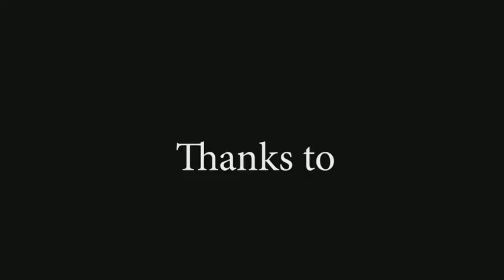Bangladesh Tea Expo-2018 Short Docu., বাংলাদেশ চা প্রদর্শনী-২০১৮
A three-day exposition on tea and tea products of Bangladesh .

Organized by the Tea Board, the Bangladesh Tea Expo was held at the Pushpogusso Hall at the Bashundhara International Convention City.

Prime Minister Sheikh Hasina  inaugurated the event. Commerce Minister Tofail Ahmed, Tea Bord Chairman Maj Gen Md Safinul Islam NDC, Commerce Secretary Subhashish Basu and Bangladesh Tea Association President Ardashir Kabir were
present at the inauguration ceremony among others.